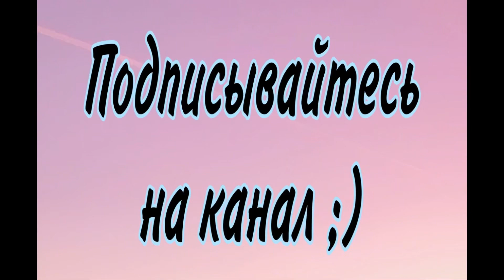Девочка-казашка в традиционной одежде. Traditional wear, Kazakh girl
Мой канал для тех, кто любит рисовать.

Друзья,сегодня мы будем рисовать девочку казашку, в национальном костюме.